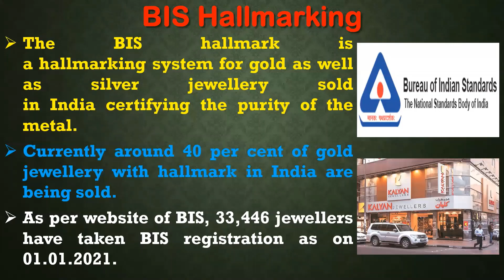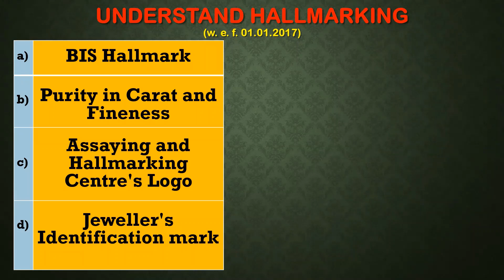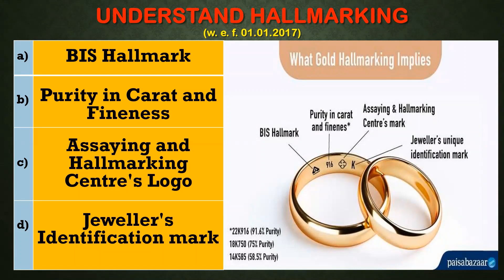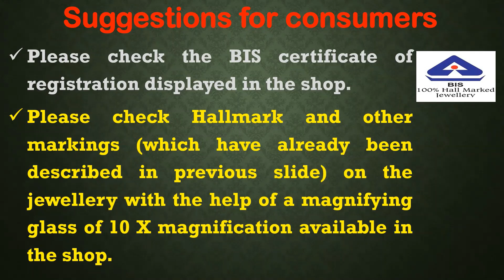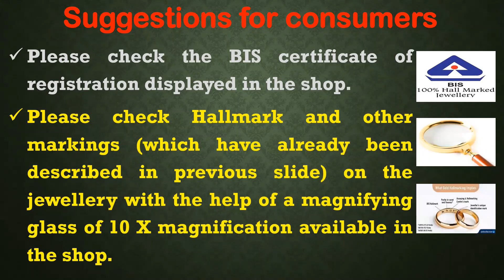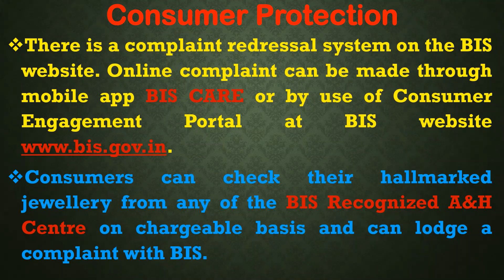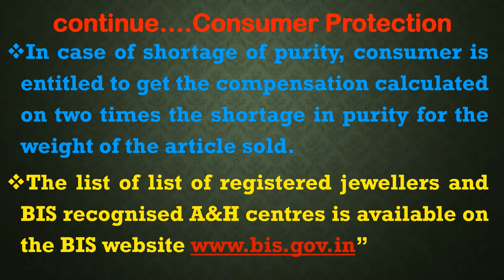BIS Hallmarked Gold Jewellery will be sold in India.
As per announcement of Govt. of India, only BIS hallmarked Gold Jewellery will be sold in India with effect from 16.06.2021. Know, what is hallmarking ?  In case of shortage of purity, how you can  make complaint to BIS. Know all about these facts in this video.